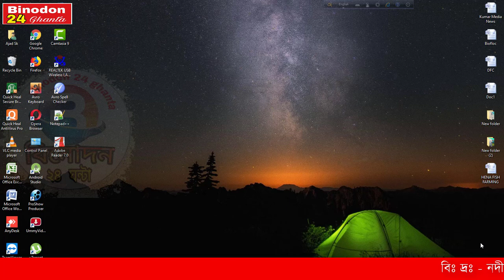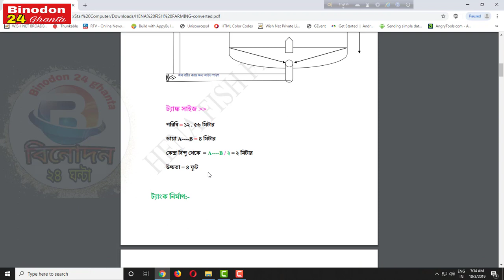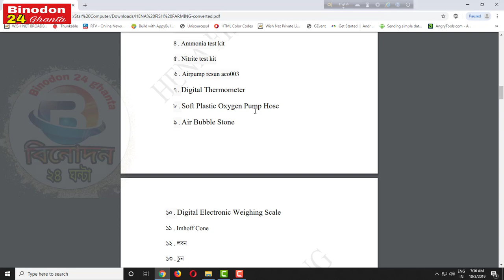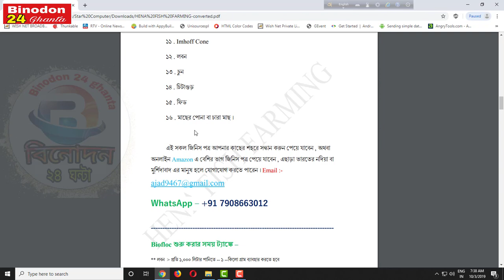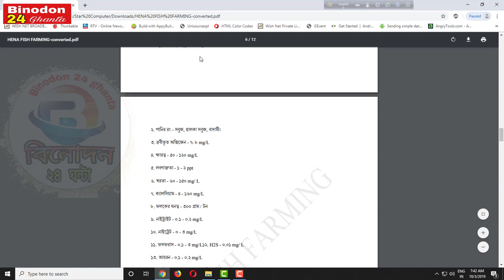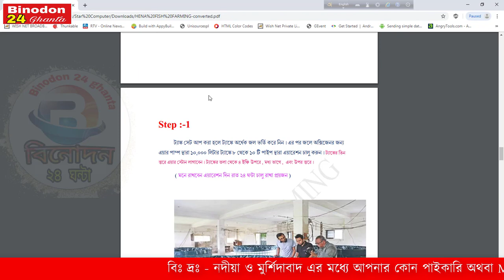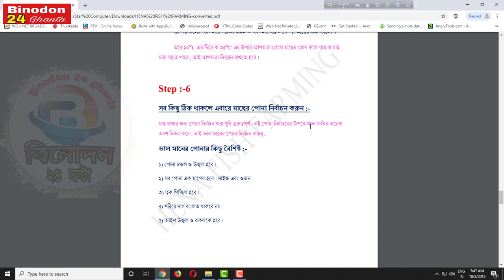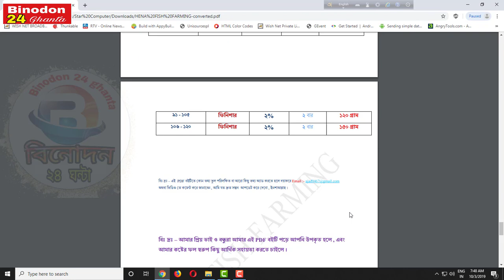Biofloc Bangla PDF Free , বায়োফ্লক ট্রেনিং PDF Free l Biofloc in India l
Biofloc Bangla PDF Free , বায়োফ্লক ট্রেনিং PDF Free l Biofloc in India l murshidabad and nodia ,

বিশেষ বিজ্ঞপ্তি :
এই চ্যানেলে যে ভিডিও গুলি দেখছেন সেগুলি শুধুমাএ ব্যবসায়িক আইডিয়া দেবার জন্য। কার কাছে শিখবেন, কত টাকা লাগাবেন, লাভ,লোকসান - এগুলো পুরো ব্যাপারটাই আপনার বিবেচ্য বিষয়-এর জন্য চ্যানেল কোনো ভাবেই দায়ী  নয়।
 ধন্যবাদ বন্ধুরা।

নদীয়া ও মুর্শিদাবাদ এর মধ্যে আপনার কোন পাইকারি অথবা Manufacturing-এর ব্যবসা থাকলে এবং আমাদের চ্যানেলে ভিডিও দিতে চাইলে আমাদের WhatsApps নম্বরে মেসেজ কিংবা Text Massage করুন আপনার ব্যবসার Details লিখে।
Binodon 24 Ghanta (Verified)
T&C Apply

Biofloc বাংলা PDF  বই  A - Z ফুল ট্রেনিং
মত্র - 200 /-  টাকা   পরিবর্তে   Free  Free   Free

Biofloc শুরু করতে যে সকল জিনিস কিনতে হবে –

১ . probiotic
২ . PH meter
৩ . Tds meter
৪ . Ammonia test kit
৫ . Nitrite test kit
৬ . Airpump resun aco003
৭ . Digital Thermometer
৮ . Soft Plastic Oxygen Pump Hose
৯ . Air Bubble Stone
১০ . Digital Electronic Weighing Scale
১১ . Imhoff Cone
১২ . লবন
১৩ . চুন
১৪ . চিটাগুড়
১৫ . ফিড
১৬ . মাছের পোনা বা চারা মাছ ।

biofloc পদ্ধতিতে মাছ চাষের জন্য প্রয়জনিয় জিনস পত্র

1.  air pump 004   Rs= 2700 /-

2 . air stone 2"  Rs = 25 /- pic

3 . air পাইপ 50 ফুট Rs = 200  /-

4 . তারপলিন 650 Gsm , 5000 লিটার  Rs= 9500 /+

5 . তারপলিন 650 Gsm , 10,000 লিটার Rs = 11,500 /+

6 . P.H মিটার Rs= 550 /-

7 . TDS মিটার Rs = 300 /-

অডার অনুযায়ি মাল পাওয়া যায়

মনে রাখবেন 50% টাকা  জমা না করলে অডার নেওয়া হয় না !

►Source   :
►photos   :     facebook page profile
►Videos  :